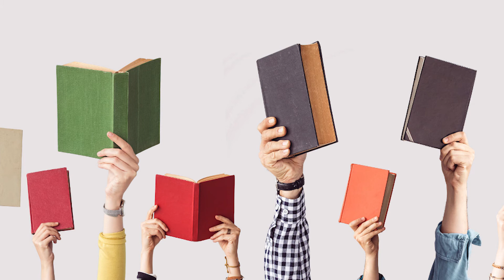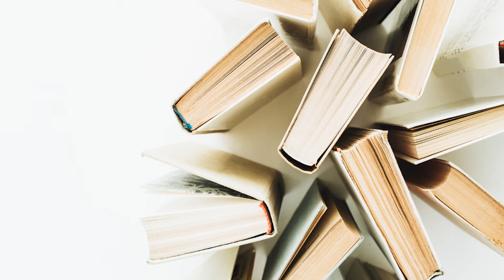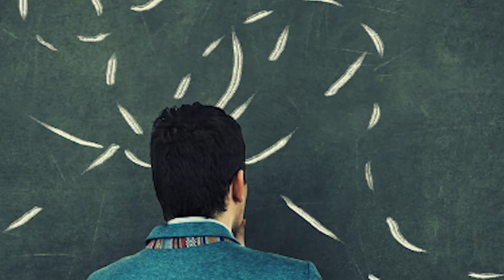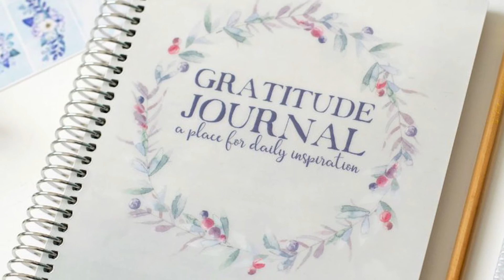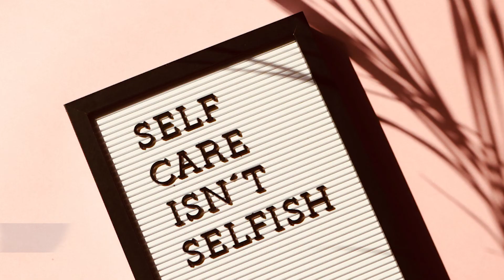11 Habits That Will Positively Improve Your Life Forever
Does your daily habit include not sticking to a habit?
Fear not, we're here to help you out and share with you some of our most valuable habits.

In today’s video, we are going to share with you 11 activities and habits you should do that will positively improve your life forever.  Enjoy!

I am Ben and I am making videos on finances, marketing, copywriting and businesses on YouTube.